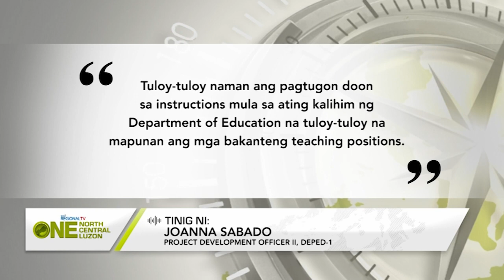One North Central Luzon: Kakulangan sa Guro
Ilang guro sa Junior High School sa Calasiao, Pangasinan, magtuturo na rin sa Senior High School.